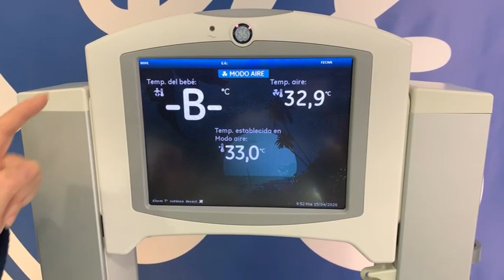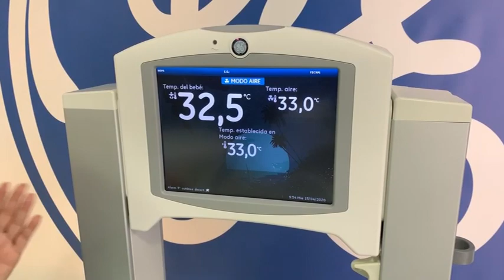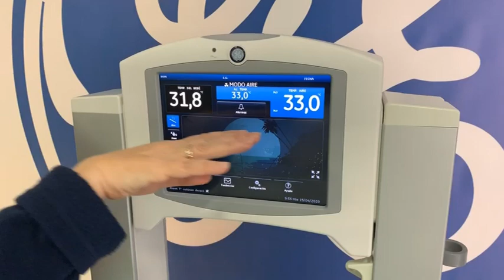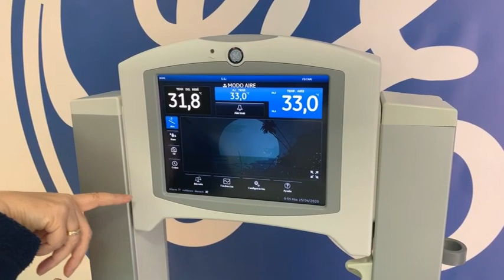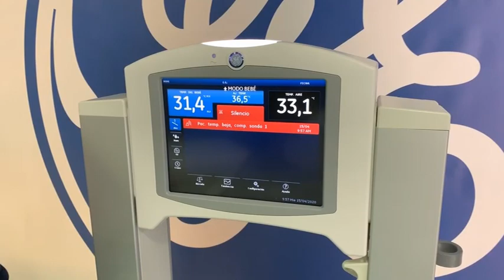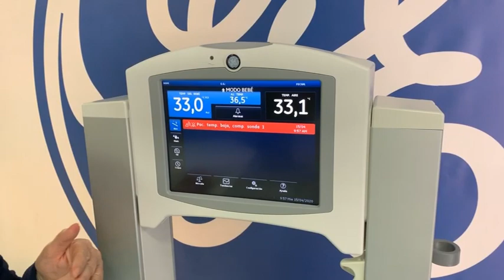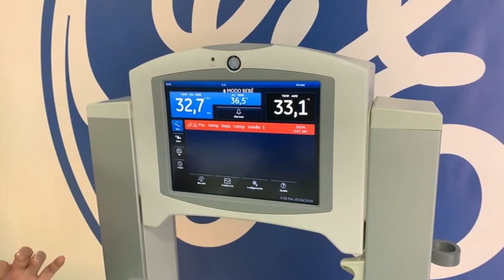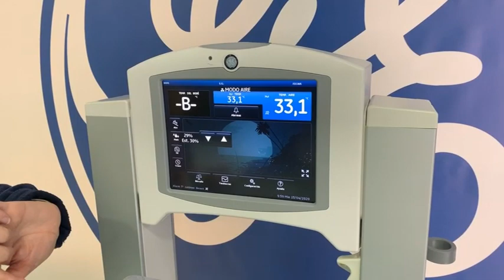Incubadora Giraffe Carestation - Formación 2 MIC